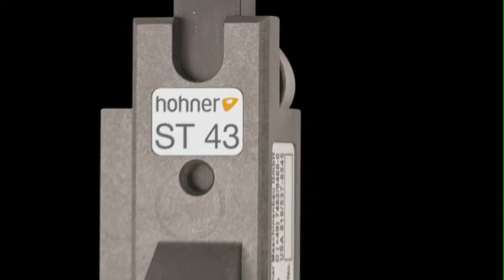Narrow Stitching Heads Chinese